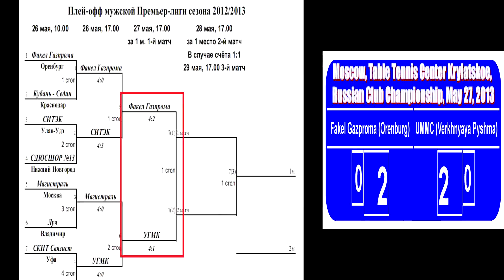Dimitrij OVCHAROV vs MA Lin FINAL 1of 3 Games Russian Premier League Playoff Table Tennis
Russian Club Championships 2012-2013 Men's Premier League Playoff 1-st of 3 Games
FINAL, Moscow, Table Tennis Center Krylatskoe, May 27, 2013
Fakel Gazproma (Orenburg) - UMMC (Verkhnaya Pyshma)
Dimitrij OVCHAROV (Fakel Gazproma) - MA Lin (UMMC)
Клубный чемпионат России сезона 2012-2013 Мужская Премьер-лига Плей-офф
1-ая из 3-х командных игр ФИНАЛА
Москва, Центр настольного тенниса в Крылатском, 27 мая 2013 года
Факел Газпрома (Оренбург) - УГМК (Верхняя Пышма)
Дмитрий ОВЧАРОВ (Факел Газпрома) - МА Лин (УГМК)